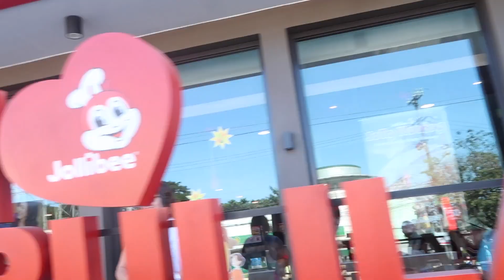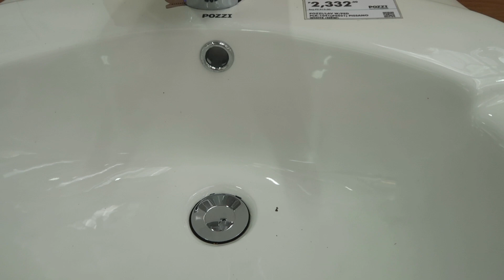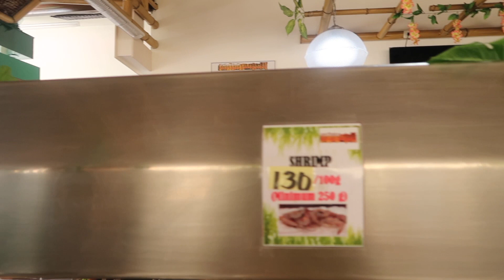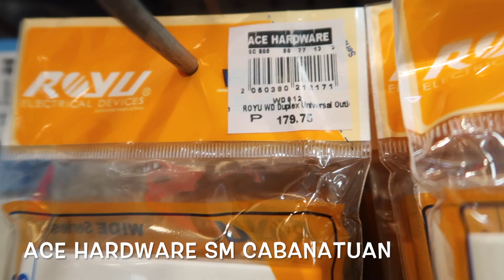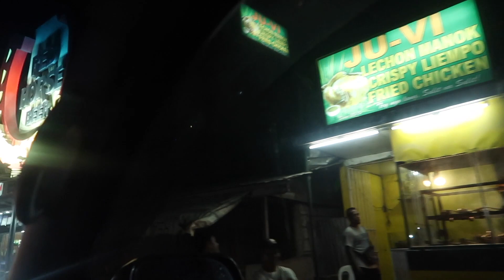HOUSE BUILDING IN THE PHILIPPINES MY DAY OFF NOVEMBER 18,2018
This video is about HOUSE BUILDING IN THE PHILIPPINES MY DAY OFF NOVEMBER 18,2018